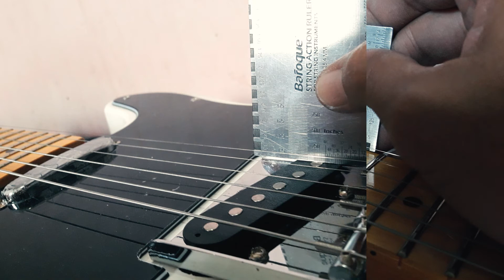GUITAR KAYSEN TELECASTER